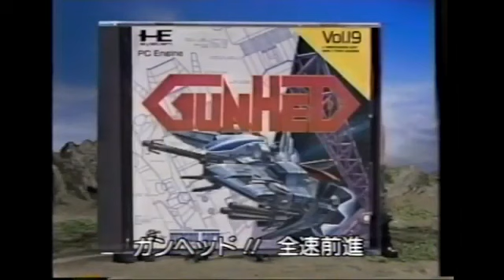Gunhed - publicité japonaise - PC Engine (1989)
Publicité japonaise pour le jeu Gunhed sur PC Engine (1989).